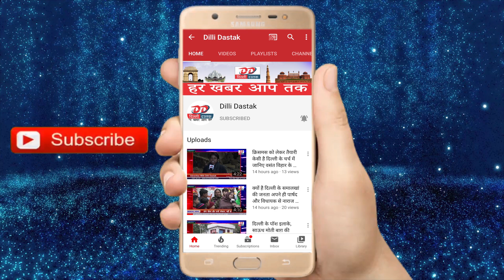कोरोना को लेकर एक्शन में दिल्ली सरकार, दिल्ली नोएडा बॉर्डर पर रेंडम कोविड-19 चेंकिग की शुरुआत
Hi

About This Video :- कोरोना को लेकर एक्शन में दिल्ली सरकार, दिल्ली नोएडा बॉर्डर पर रेंडम कोविड-19 चेंकिग की शुरुआत